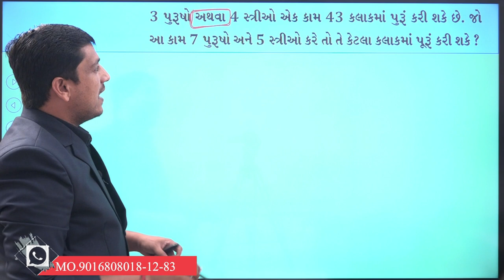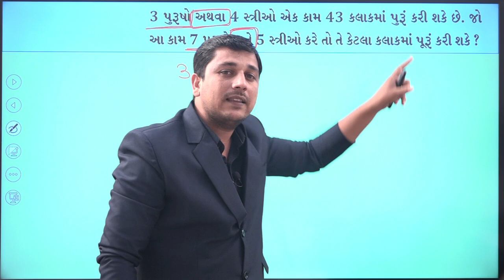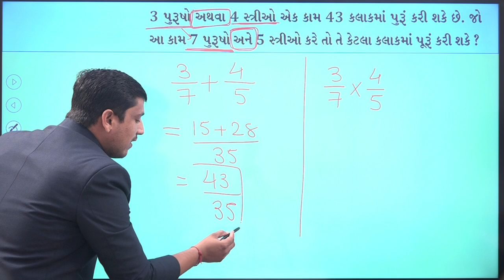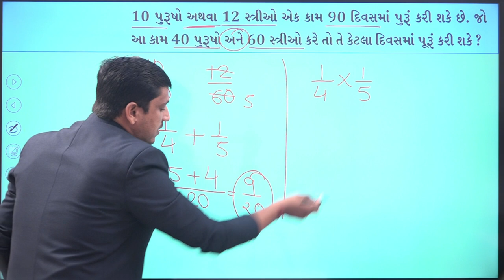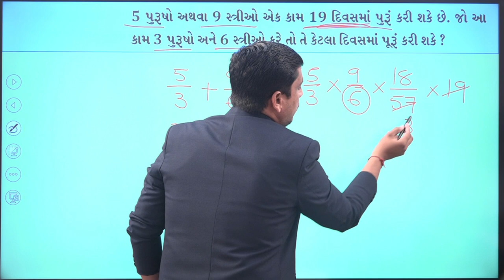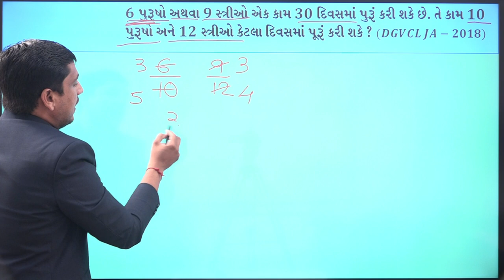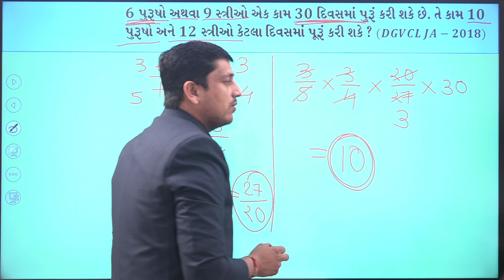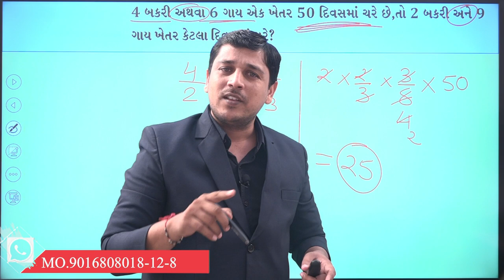Yuva Maths Mantra Episode - 5 Shree Yuva Career Academy - Bhavnagar